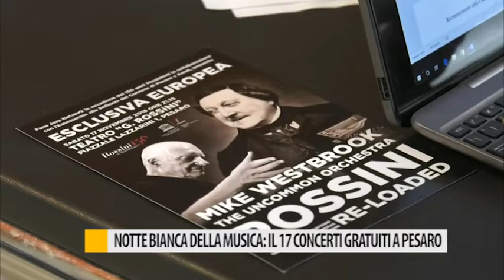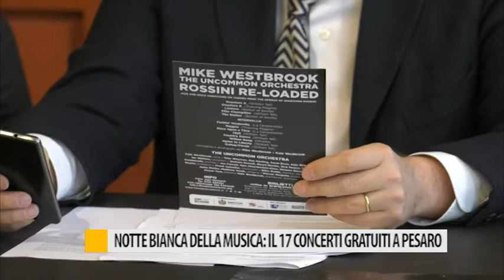Notte Bianca della musica: il 17 concerti gratuiti a Pesaro